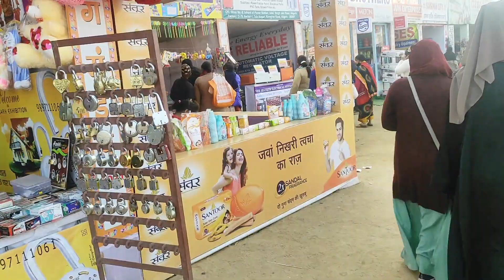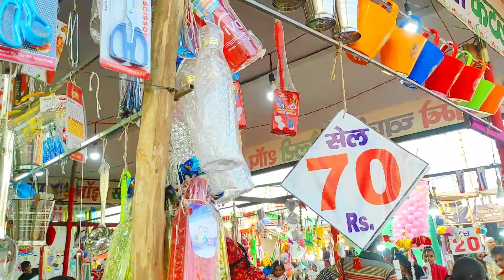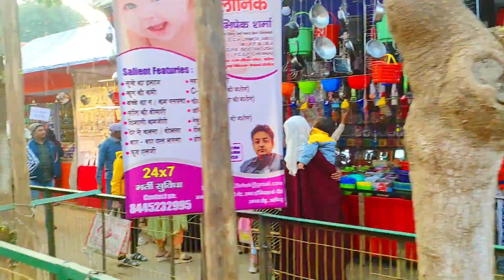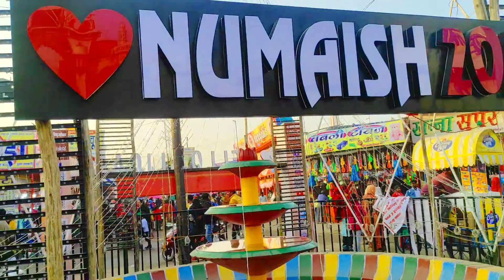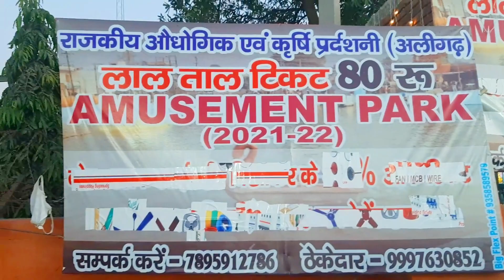Aligarh Numaish2022 Part 3 | Aligarh Exibition 2022| Andleeb's Kitchen & Tips| shopping vlog